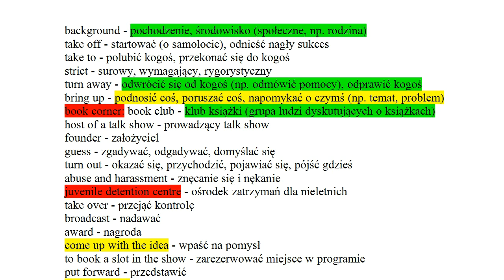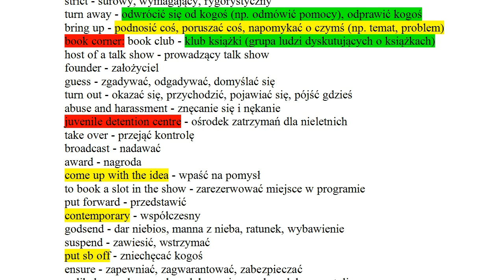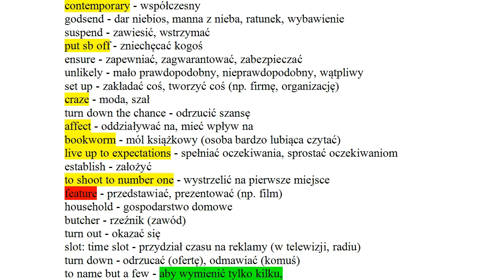Private student knowledge consolidation Page 52 Upper Intermediate English Polish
Wordlist Page 52
background - pochodzenie, środowisko (społeczne, np. rodzina)
take off - startować (o samolocie), odnieść nagły sukces
take to - polubić kogoś, przekonać się do kogoś
strict - surowy, wymagający, rygorystyczny
turn away - odwrócić się od kogoś (np. odmówić pomocy), odprawić kogoś
bring up - podnosić coś, poruszać coś, napomykać o czymś (np. temat, problem)
book corner: book club - klub książki (grupa ludzi dyskutujących o książkach)
host of a talk show - prowadzący talk show
founder - założyciel
guess - zgadywać, odgadywać, domyślać się
turn out - okazać się, przychodzić, pojawiać się, pójść gdzieś
abuse and harassment - znęcanie się i nękanie
juvenile detention centre - ośrodek zatrzymań dla nieletnich
take over - przejąć kontrolę
broadcast - nadawać
award - nagroda
come up with the idea - wpaść na pomysł
to book a slot in the show - zarezerwować miejsce w programie
put forward - przedstawić
contemporary - współczesny
godsend - dar niebios, manna z nieba, ratunek, wybawienie
suspend - zawiesić, wstrzymać
put sb off - zniechęcać kogoś
ensure - zapewniać, zagwarantować, zabezpieczać
unlikely - mało prawdopodobny, nieprawdopodobny, wątpliwy
set up - zakładać coś, tworzyć coś (np. firmę, organizację)
craze - moda, szał
turn down the chance - odrzucić szansę
affect - oddziaływać na, mieć wpływ na
bookworm - mól książkowy (osoba bardzo lubiąca czytać)
live up to expectations - spełniać oczekiwania, sprostać oczekiwaniom
establish - założyć
to shoot to number one - wystrzelić na pierwsze miejsce
feature - przedstawiać, prezentować (np. film)
household - gospodarstwo domowe
butcher - rzeźnik (zawód)
turn out - okazać się
slot: time slot - przydział czasu na reklamy (w telewizji, radiu)
turn down - odrzucać (ofertę), odmawiać (komuś)
to name but a few - aby wymienić tylko kilku,
aby wymienić tylko garstkę (z dłuższej listy)
the career took off - kariera nabrała rozpędu